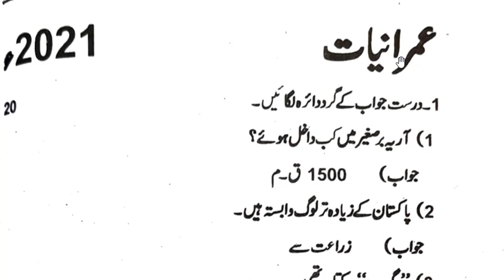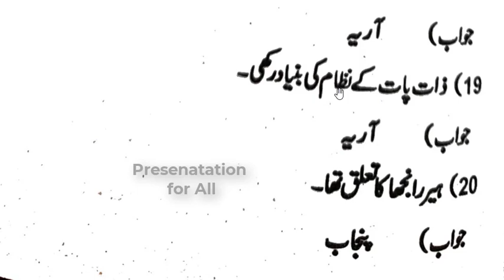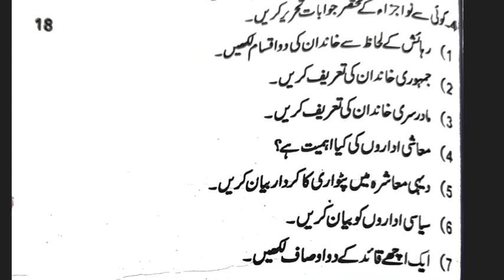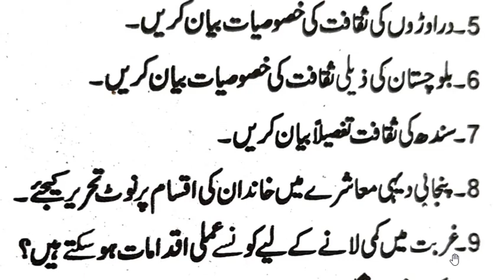Intermediate (F.A) Part 2 (2nd Year) 2021 Past Paper Sociology عمرانیات Rawalpindi Board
After watching this video student will be able to attempt Sociology second year paper.